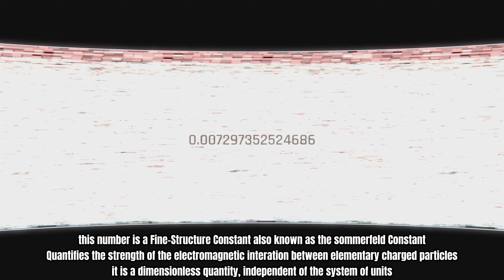Is the Stranger Geralt of Rivia? Cyberpunk 2077 Theory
here is my quick theory i made why the stranger might be geralt or just someone from the witcher universe in general please dont take it to serious im just trying to start peoples minds Cyberpunk 2077